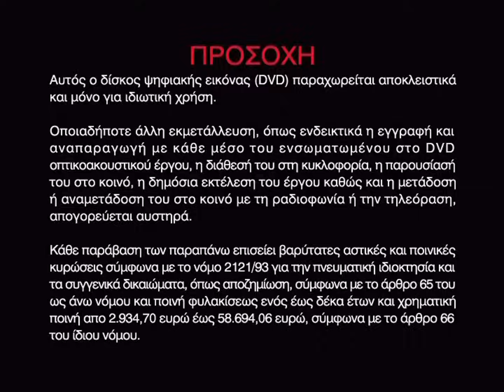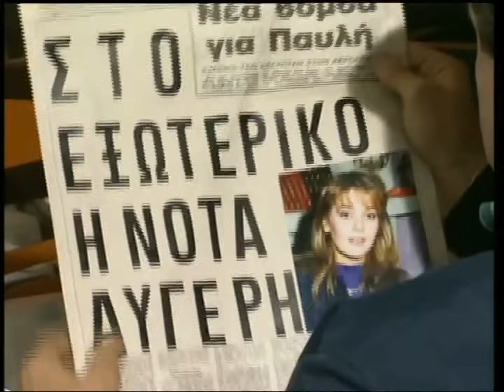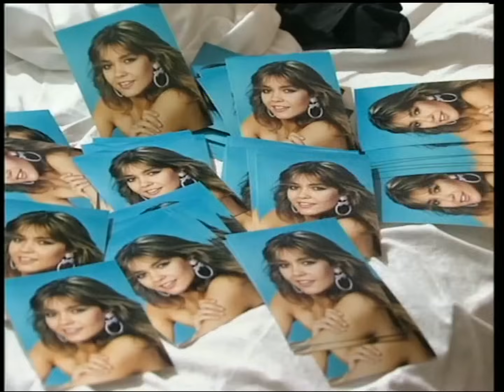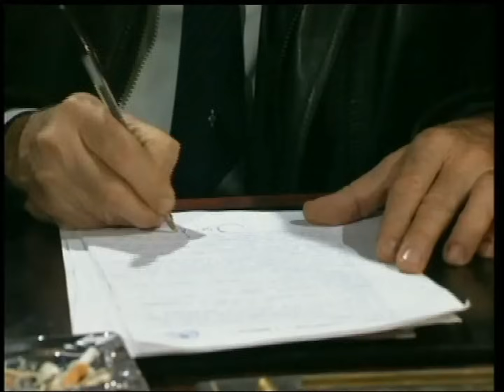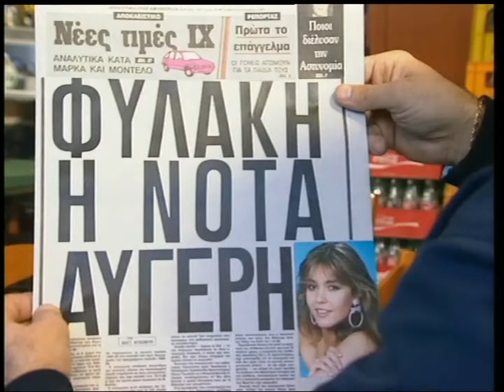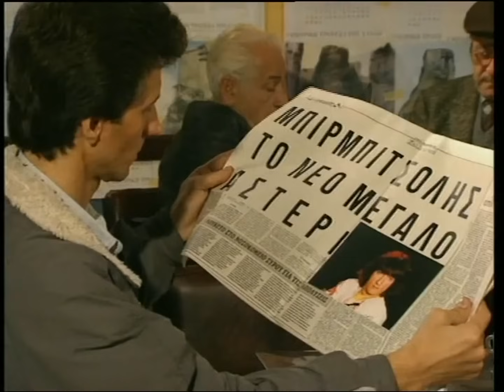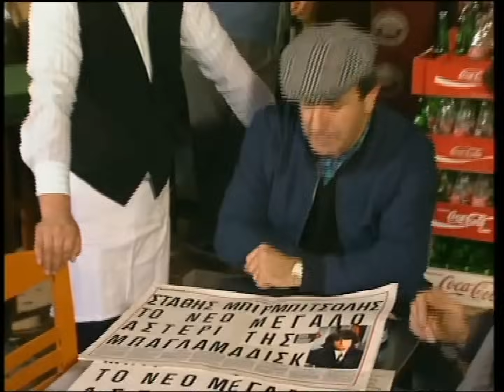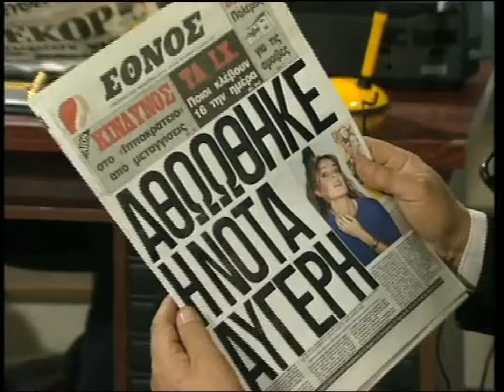Ο ΕΡΑΣΤΗΣ ΣΤΑΘΗΣ ΨΑΛΤΗΣ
Σχόλια/Πλοκή: Ο Στάθης, αφελής και ονειροπαρμένος, είναι ψαράς σε ένα παραλιακό, μικρό χωριό. Το μεγάλο του ελάττωμα είναι ο έρωτας του για μια τραγουδίστρια. Ο φανταστικός αυτός έρωτας του τον κάνει περίγελω των συγχωριανών του. Όμως, μια μέρα, η τραγουδίστρια έρχεται στο χωριό και η μοίρα παίζει το δικό της παιχνίδι...